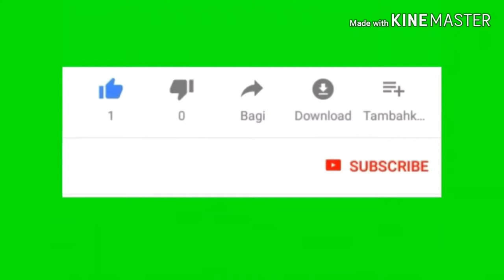KUMPULAN STIKER JUPITER MX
Berikut adalah,
Dan kumpulan stiker motor keren,
 Semoga bermanfaat

Order stiker
Cara pasang striping di new jupiter mx , Cara pasang di motor jupiter mx , Cara pasang striping di mx king , Cara pasang striping di jupiter mx 135